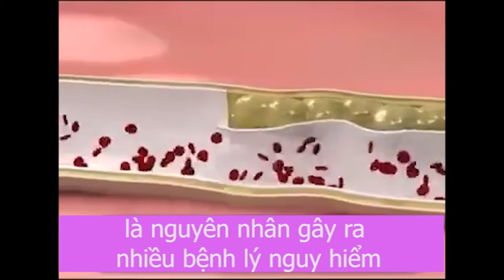Mỡ nội tạng, mỡ trắng, hiểm họa bệnh tật, Chườm gan CẶP ĐÁ DIỆU KỲ, thầy Dư Quang Châu, Y mao mạch